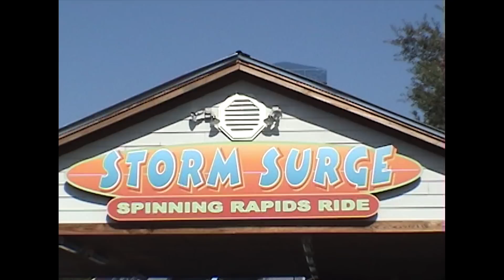Thorpe Park's Storm Surge at Cypress Gardens Florida POV!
Before Storm Surge was at Thorpe Park in the UK, it was at Cypress Gardens in Florida!  Here's a POV video of the ride in it's original location!

Filmed in 2006 by Robb Alvey